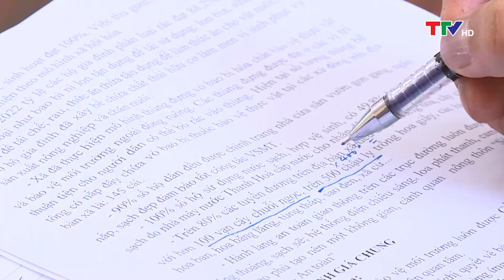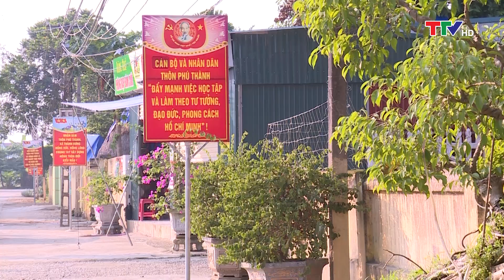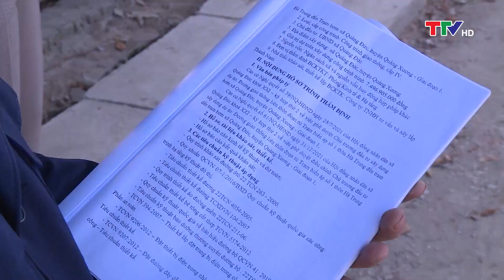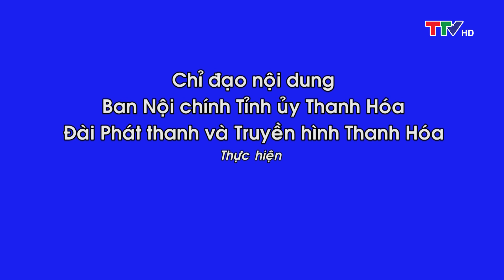Phòng chống tham nhũng 27/12/2022